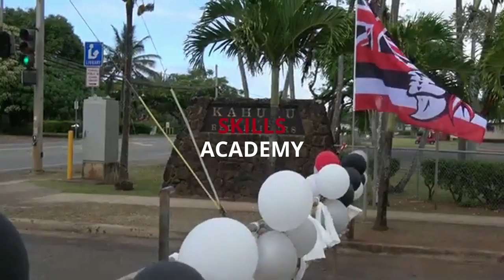SIMPLE WAY TO STRENGTH YOUR FAMILY BOND (PARENTS ARE RESPONSIBLE FOR HOW STRONG YOUR BOND IS)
Simple way that you can increase the Bond you have as a family. Regardless of what type of family you had growing up, as parents we have the opportunity to conduct our the family the way we want.